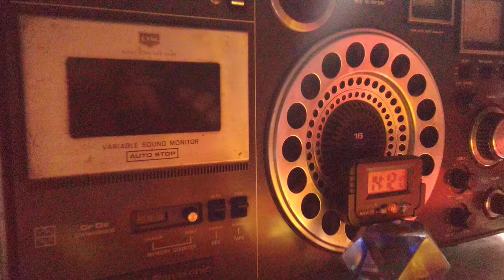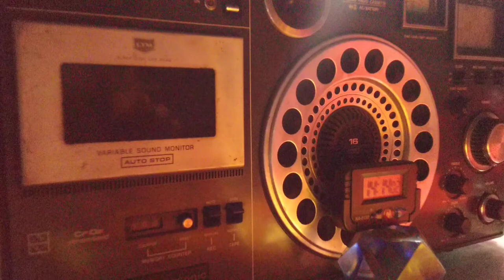Time Signal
utilityband Utility Band is a subsection of the shortwave spectrum and these signals are broadcast for the industries involved in high precision and sensitive products used in the making of efficient reliable instruments including Space as well as semiconductor chips ,computation and wide range of such things , there is identification announcements as done and set in the atomic clock at certain intervals of a few minutes, I will be giving links over here for your further listening, but generally common receivers might fail to pick up these low wattage transmission signals and is difficult to pick up until it is a freak weather condition that helps the signal to travel outside of the range intended, these are used even for sea routes in the earlier times but as technology improved with launch of satellites the switch over was made by sea routes movement by GPS systems.

Please return to check upon links that I will put for you to listen to and one will not require to scroll endlessly to search the specific post/posts in my blogs and they are here 👇

Please read the description given there in the upload as I have dealt with this blog ina technical way which will help to maintain your continuous viewing without needing to scroll up and down or desperately searching youtubeindia for all the posts but occasionally you may require to use googlesearchengine to find more when the upload has no further links and meets a dead end 🙂🌐😉

WWV Tim from Hawaii, Koko, if one carefully listens there time pips as well it appears a radar generated noise and can be differentiated, please listen to the recording in the comments section
15000kHz

The aerial distance as calculated by googlemapsplatform is approximately 11300,848 kms

This appears to be a freak kind of a reception, BPM Shanxi announces every 15 minutes while there is no announcements done in this time signal broadcast

Koko

Today is "Mahalaya" invocation and invitation to Goddess Durga, the Universal Mother, to visit her home leaving the celestial world and come down home to bless her children of this mortal world and help them fight "Evil" as it can be felt in day to day in this mortal world 🙂
I wish all my blog followers or casual glancers a very happy Durga Pooja and Dusshera world wide , this festival of India is a one of the four major festivals and can be searched upon in youtubeindia 🙂

Calcutta
September 25, 2022 local time
September 24, 2022 UTC/GMT